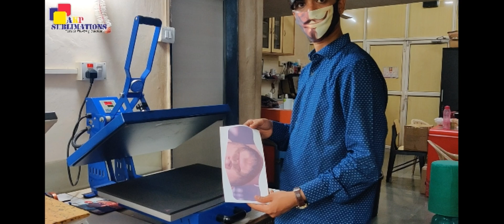Customised Mask Printing Machine.... For More Detail / 8080172994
U Can Print Customised Mask As per Your Own Design. U Need To Have Following Machines,
1- Heat Press Machine ( Combo Machine Advisable )
2- Sublimation Printer ( 6 Colour Or  4 Colour)
3- Sublimation Ink
4- Sublimation Paper
5- Heat Tape
6 Teflon Sheet